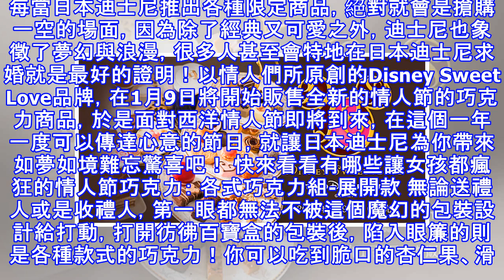2018甜蜜情人節！東京迪士尼disney sweet love限定巧克力、馬卡龍、千層年輪禮盒開賣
2018甜蜜情人節！東京迪士尼disney sweet love限定巧克力、馬卡龍、千層年輪禮盒開賣
每當日本迪士尼推出各種限定商品，絕對就會是搶購一空的場面，因為除了經典又可愛之外，迪士尼也象徵了夢幻與浪漫，很多人甚至會特地在日本迪士尼求婚就是最好的證明！以情人們所原創的Disney Sweet Love品牌，在1月9日將開始販售全新的情人節的巧克力商品，於是面對西洋情人節即將到來，在這個一年一度可以傳達心意的節日，就讓日本迪士尼為你帶來如夢如境難忘驚喜吧！ 快來看看有哪些讓女孩都瘋狂的情人節巧...